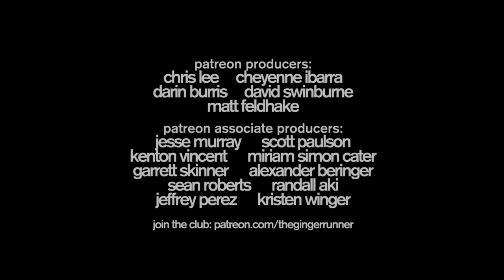THE 2016 BUCKIN' HELL 50K RELAY | The Ginger Runner & Brice Ferre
In late July, I got the chance to run the incredibly tough and beautiful Buckin' Hell 50k Relay in Vancouver, BC - a race created by Gary Robbins & Geoff Langford.

Due to a recent knee injury, I was unable to run the full 50k, but rather opted to run the 50k relay with my buddy, Brice Ferre Such a great decision! It was SO MUCH FUN!

FINAL TIME: 7:14:48 - 19th Place 50k Relay

Special Thanks:
Brice Ferre
Gary Robbins & Geoff Langford
The amazing Buckin' Hell Volunteers
Salomon West Vancouver
Julbo Sunglasses
Xact Nutrition
Kimberley Teshima Newberry
Linda Barton Robbins
Melanie Zaffran
Honey's Donuts

Additional Footage:
Thierry Muller - Vancouver Ariels

This product was provided by . All opinions are my own.